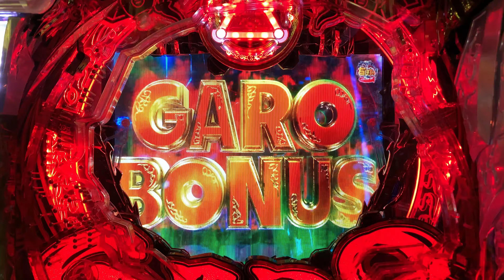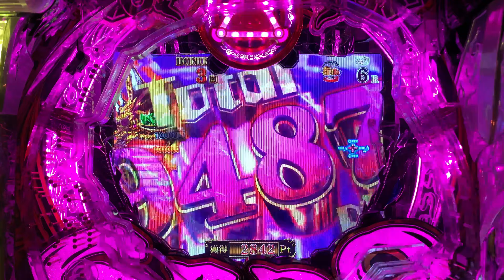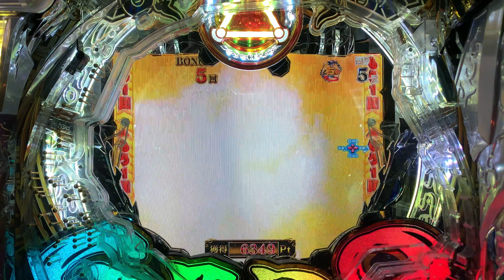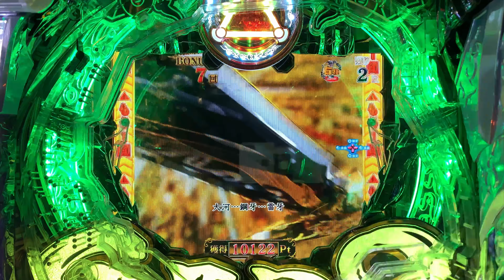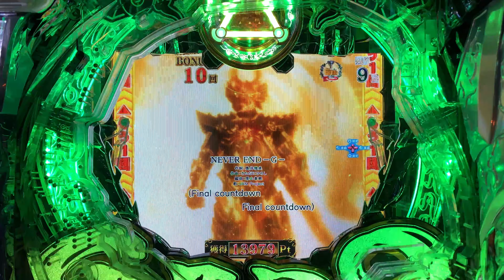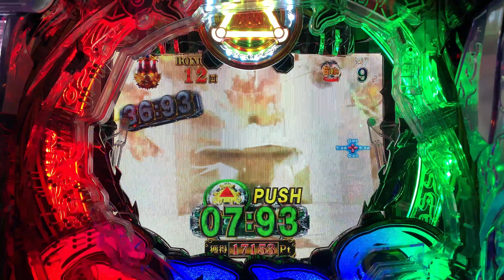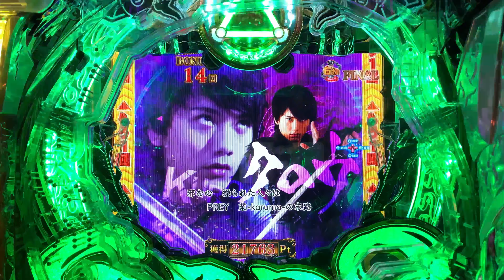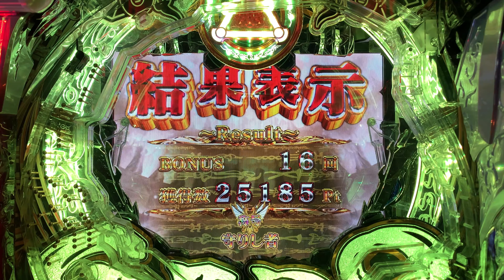【脳汁動画】P牙狼 月虹ノ旅人 魔戒チャンス10 青文字のホラー出過ぎｗ